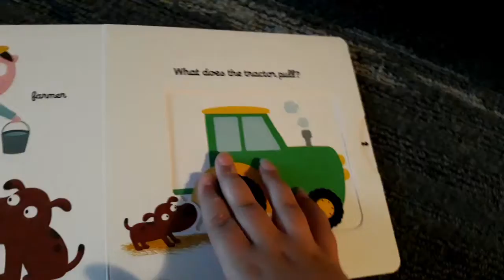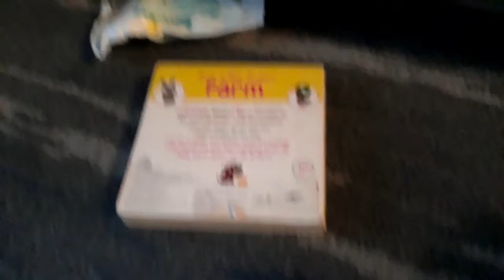July 20, 2021